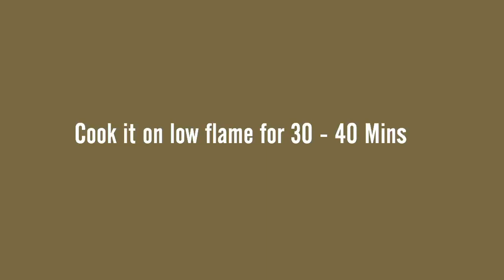CHOCOLATE CHIP COOKIES | 3 INGREDIENTS | NO OVEN | EGG LESS | COOKIES RECIPE | BISCUIT RECIPE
Hi Viewers...

Today i am with my first cooking video. Its a chocolate chip cookies making video with only 3 ingredients and it is a very easy recipe.

Please try this recipe and give your valuable feedback as comments.